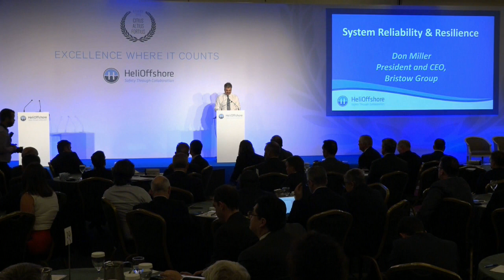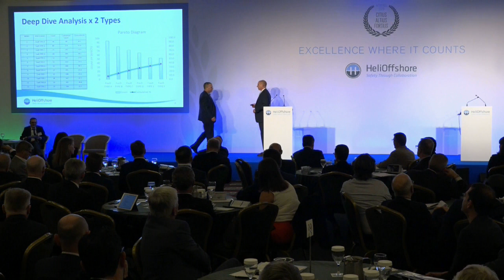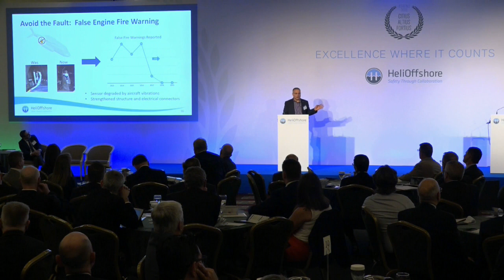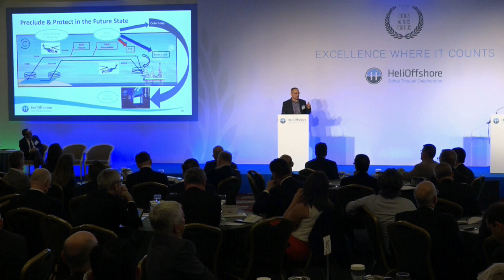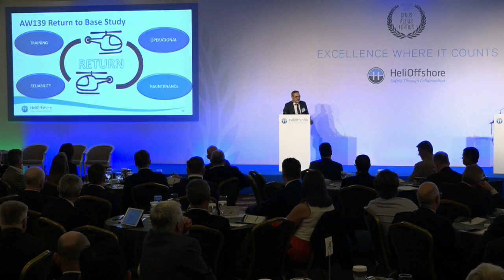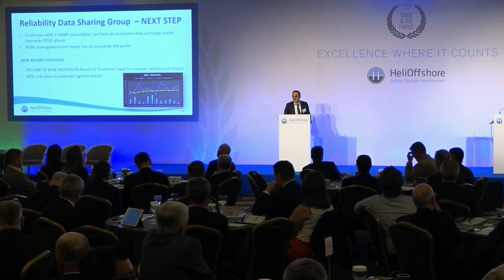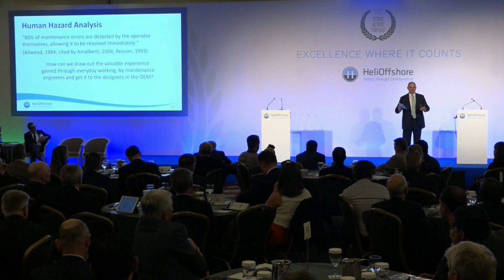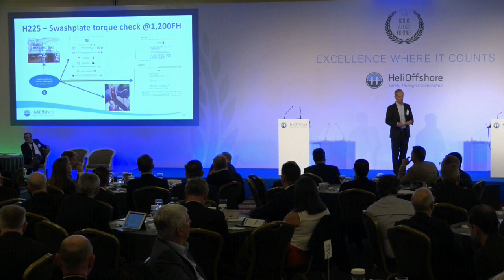HeliOffshore 2019 Conference Hears Update on System Reliability & Resilience Workstream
HeliOffshore members involved in the association's System Reliability & Resilience workstream gave conference attendees detailed updates on safety programmes such as Human Hazard Analysis and efforts to address the main causal factors for Return to Base events in offshore helicopter operations.